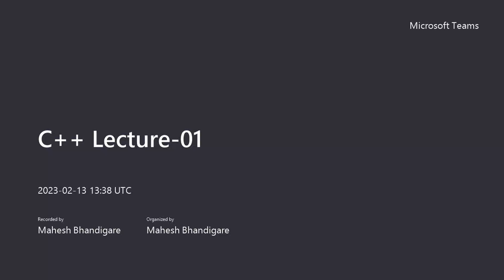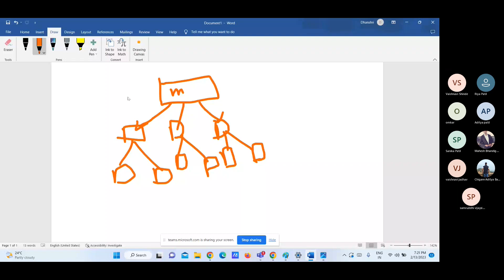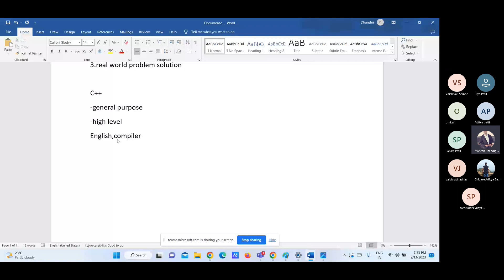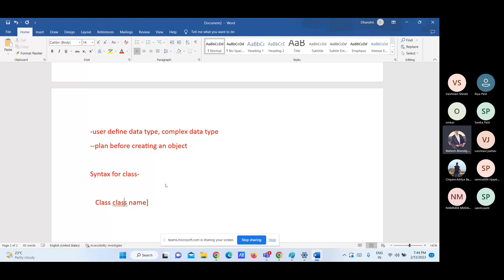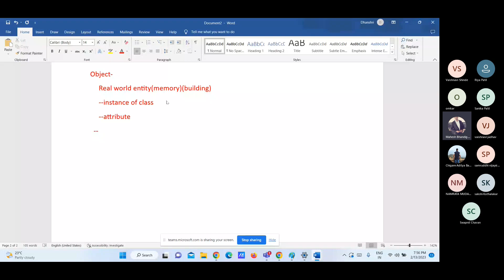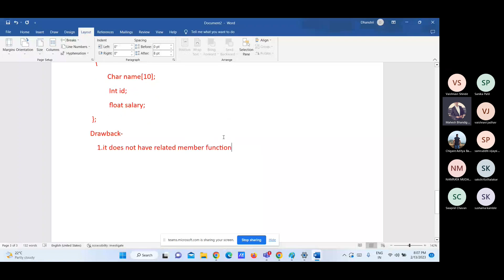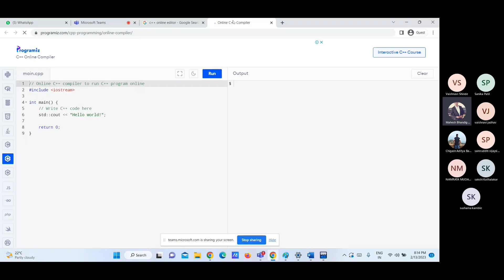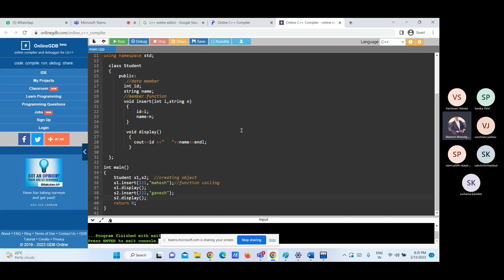Introduction of C++ with Explanation of class and object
I)DRAWBACKS OF C PROGRAMMING OVER C++
II)Introduction of C++
III)CLASS AND OBJECT IN C++